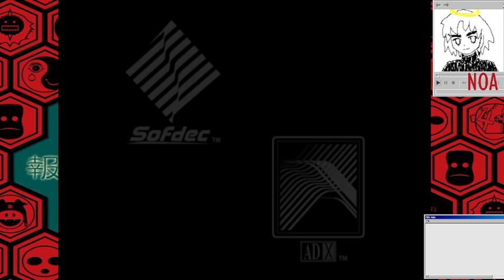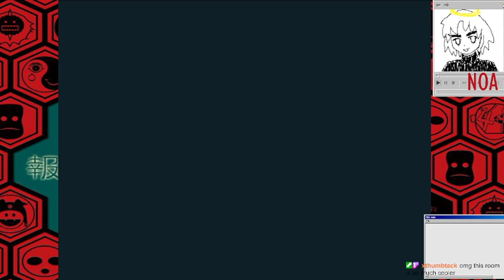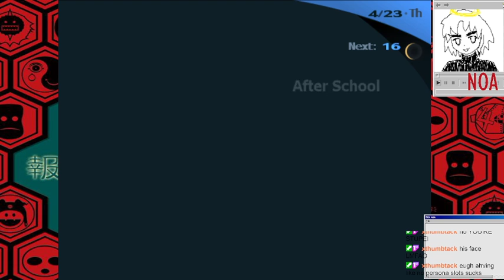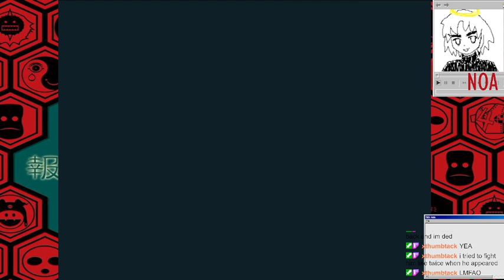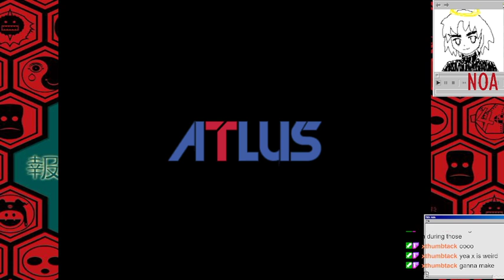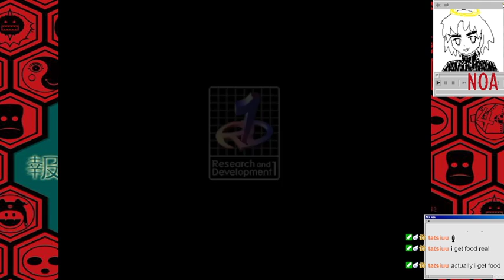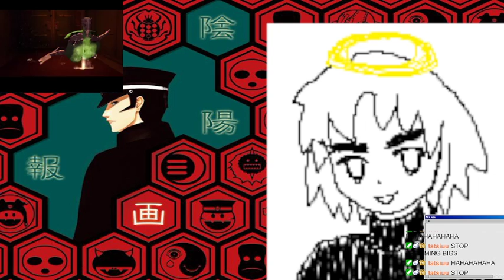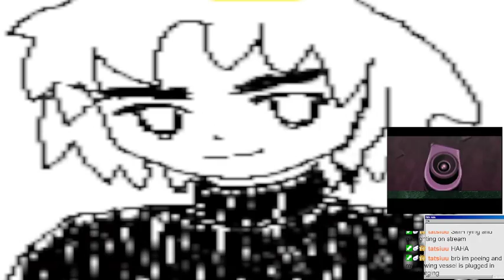Persona 3 FES pt 2